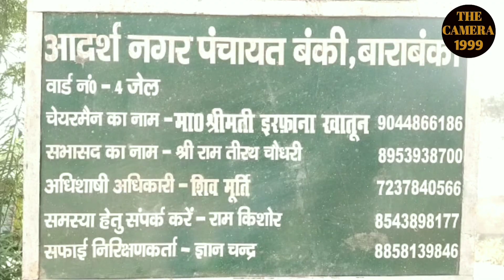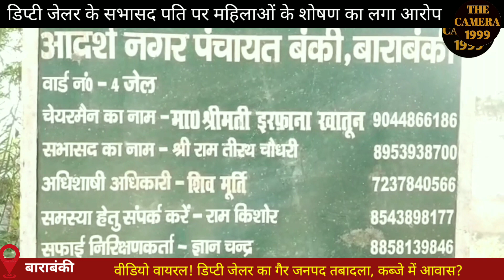सरकारी आवास में डिप्टी जेलर का सभासद पति करता रहा महिलाओं का शोषण? वायरल वीडियो से सामने आयी करतूत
गैर जनपद तैनात महिला डिप्टी जेलर का सभासद पति जेल में मिलाई के नाम पर करता रहा महिलाओं का शोषण? वायरल वीडियो के साथ किया जा रहा दावा! जानिए मामले की पूरी हकीकत, क्या बोले जेल अधीक्षक?